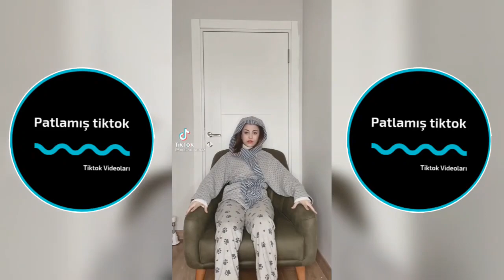İZLEME REKORU KIRAN TİKTOK VİDEOLARI | En İyi Tiktok Videoları | En Sevilen Tiktokurlar❤️🥰💯#25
MERHABALAR KANALIMIZA HOS GELDİNİZ.SİZLER İCİN ELİMDEN GELENİN EN İYİSİNİ YAPMAYA GAYRET EDİYORUZ TİKTOK FENOMENLERİNİN  VİDEOLARI SİZLER HAZİRLİYORUM SİZLERDE BİZLERE ABONE VE VİDEOLARI MİZİ BEGENEREK DESTEK OLA BİLİRSİNİZ SİZLERİ SEVİYORUZ..İYİ EĞLENCELER DİLERİZ💥💜🎭🥰😘✋

tiktokvideo,
tiktokvideoları,
tiktokforyou,
tiktokeğlence,
tiktoküzücü videolar,
tiktokeğlencel
tiktok şarkıları,
tiktok kahvesi,
tiktok hayat hileleri,
tiktok takipci hilesi,
tiktok müzikleri,
tiktok dansları,
tiktok dans,
tiktok akımları,
tiktok akım,
tiktok ayna silme akımı,
tiktok akım şarkıları,
tiktok asker akımları,
tiktok akım müzikleri,
tiktok okul hileleri,
tiktok öpüşme,
tiktok oyun havaları,
tiktok canladırma,
tiktok yeni video,
tiktok slowmo videolar,
tiktok instagram videoları,
tiktok Twitter videoları,
tiktok Facebook videoları,
tiktok youtube videoları,
tiktok cok komik,
tiktok cok eglenceli videolar,
tiktok cok üzücü videolar,
tiktok team,
tiktok ailesi,
tiktok soru cevap,
tiktok WhatsApp konuşmaları,
tiktok beğeni hilesi 2021,
tiktok bağımlılık yapan şarkılar,
tiktok cringe,
tiktok cemre solmaz,
tiktok cekiyor,
tiktok cekme,
tiktok dance,
tiktok dansı,
tiktok ece sungur ifşa,
tiktok cellat36 ifşa,
tiktok en çok dinlenen şarkılar,
tiktok filmleri,
tiktok eda sakız,
tiktok fenomeni,
tiktok song,
tiktok güzelleri,
tiktok Gözlük akımı,
tiktok giriş,
tiktok pubg,
tiktok hilesi,
tiktok laf sokma,
tiktok magazin,
tiktok nimet,
tiktok üşüyorum,
tiktok ışık,
tiktok akım şarkıları,
tiktok yalan aşk,
tiktok dost,
tiktok sevgi,
tiktok saygı,
tiktok şeytan diyor ki,
tiktok başkası yalan,
tiktok bad boy,
tiktok sor bizi,
tiktok kurtlar sofrası,
tiktok enes kaçmaz,
tiktok reynmen,
tiktok soluma vura vura,
tiktok burda hasret metan gazı,
tiktok aalach remix,
tiktok İstanblue saba,
tiktok ça ça ça,
tiktok sevesim,
tiktok derdim,
tiktok singe teda yaramin,
tiktok bağımlılık yapan maddeler,
tiktok burda,
tiktok com,
tiktok komik anlar,
tiktok komik şarkılar,
tiktok sende,
tiktok senin kanalın,
tiktok nimet,
tiktok bebek,
tiktok bass,
tiktok ça ça ça şarkısı,
tiktok yaren alaca,
tiktok czn burak,
tiktok bırakanlar,
tiktok dans dersi,
tiktok dans erkek,
tiktok dans eden arap,
tiktok dans figürleri,
tiktok dans dersi,
tiktok burda hasret metan gazı Gazapizm,
tiktok izlemek,
tiktok dans isimleri,
tiktok dans kolay,
tiktok dans kapışması,
tiktok onu çok sevdim,
tiktok onu çok seviyorum,
tiktok bağımlılık yapan kişiler,
tiktok senin akımın,
tiktok zakkum,
tiktok mutluluktur,
tiktok mutluluklar durağı,
tiktok sende,
tiktok ya lila,
tiktok şöhret,
tiktok yaratıcı
tiktok pubg Mobile turnuva,
tiktok ece sungur,
tiktok ece mumay,
tiktok ankara havası,
tiktok türk şehirler,
tiktok dragon,
tiktok ejderha,
tiktok o kadar,
tiktok para,
tiktok fakir,
tiktok zengin,
tiktok parti,
tiktok belediyesi,
tiktok hatıra,
tiktok hatıra fotoğrafı,
tiktok gezme,
tiktok doğanay oğuzd46,
tiktok Gazapizm,
tiktok ahmet Kaya,
tiktok bağımlılık yaptı,
tiktok video,
tik tak,
tiktok lar,
tiktok er lar,
tiktok komik videolar tik tok,
tiktok ece mumay şarkı,